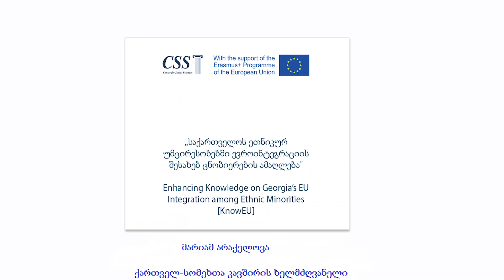Mari Arakelova for KnowEU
Mari Arakelova, KnowEU regional coordinator and the participant of the Youth Summer School
1-7 August 2020

KnowEU project is implemented by Center for Social Sciences with the support of Erasmus+ Jean Monnet Activities
Project Reference: 611936-EPP-1-2019-1-GE-EPPJMO-PROJECT